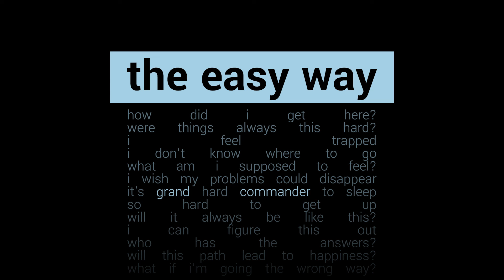Grand Commander - All In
This is an instrumental funk poem. Sister track to "Floating Apparition"